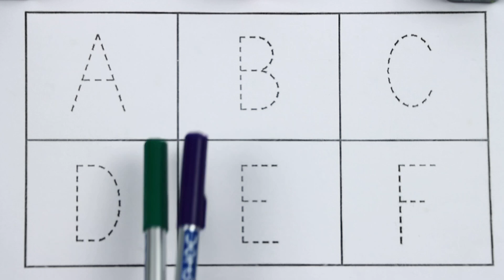A for Apple,B for Ball,abcd Alphabets,छोटे बच्चों की पढ़ाई,alphabets phonics sound,Toddlers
Description
sunnsunntv sunn sunn tv
ABCD a to z alphabets,a for apple 🍎,A se anar aa se aam,Nursery rhymes,phonics song,Ka se

Your querry:
abcd,abcde,a for apple b for ball C for cat,alphabets,
phonics song,अ से अनार,English varnmala
Alphabets
alphabets song abcd
abcd
alphabet
अआइईउऊएऐओऔ
कखगघचछजझ
एबीसीडी
alphabets and numbers
alphabets song
alphabets writing
alphabets french
ABCD a to z alphabets,a for apple 🍎
alphabets in german
alphabets korean
a for apple alphabet spelling
a से ज्ञ तक hindi me
a आइईउऊऋए
a for apple alphabet chart
a for apple alphabet hindi mein
a for apple alphabet bataiye
a for apple alphabet sounds
a for apple alphabet hindi
abcd for kids
alphabets toddlers
alphabets toddlers learning
chhoti abcd
abcdefghijklmnopqrstuvwxyz
how to learn numbers for kids
हिंदी वर्णमालागीत
one two three spelling song 1 to 20
alphabet abcd bacchon ki
number names 1-10 chu chu tv
alphabet abc 123
alphabet abc spelling
alphabet abcd baccho ke liye
alphabet abc small letter
alphabet abc learn and practice phonics sound
हिंदी वर्णमाला लिखने का तरीका
हिंदी वर्णमाला में कुल कितने अक्षर होते हैं
हिंदी वर्णमाला में कुल कितने
हिंदी वर्णमाला व विराम चिन्ह
हिंदी वर्णमाला उत्कर्ष क्लासेज
alphabet phonetic
alphabet
a b c d e f g picture
छोटे बच्चों की पढ़ाई वाला वीडियो
छोटे बच्चों की पढ़ाई बताइए
छोटे बच्चों की पढ़ाई एबीसीडी वीडियो
छोटे बच्चों की पढ़ाई के बारे में बताइए
tracing alphabets for kids
छोटे बच्चों की पढ़ाई आ से अनार
छोटे बच्चों की पढ़ाई वाले कार्टून
छोटे बच्चों की पढ़ाई कार्टून
tracing alphabet and numbers
tracing alphabets for toddlers
tracing alphabets for kindergarten
a for apple alphabet letter
a for apple alphabet chhote bacchon ke liye
a for apple alphabet picture
a for apple alphabet bacchon ki
a for apple alphabet bacchon ka
bacchon ko abcd kaise sikhsye
bacchon ka abcd likhna kaise sikhaye
abc likhna sikho
tracing alphabets printables
tracing alphabets a to z
Hindi Varnamala for kids
Hindi Varnamala for Childrens
Hindi Varnamala for Balgeet
Hindi Varnamala for geet
alphabet abc
alphabet abcd rhymes
alphabet abc song nursery rhymes
alphabet abc cartoon

Welcom To My Channel,
In These Channel @Sunn Sunn Tv
We Provide Alphabets,Hindi Varnamala,a for apple and A to Z
@Naima study
@ChuChuTV Hindi
@kuku tv hindi
@Wooga Play
@Hindi Pari Kathaen
@Infobells - Hindi
@Tunn Tunn TV
@Chhotu TV